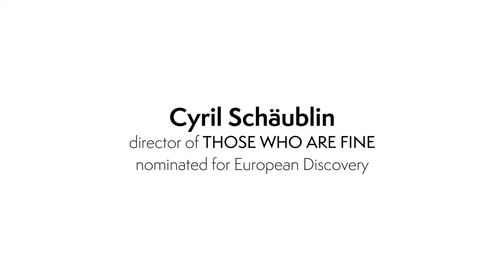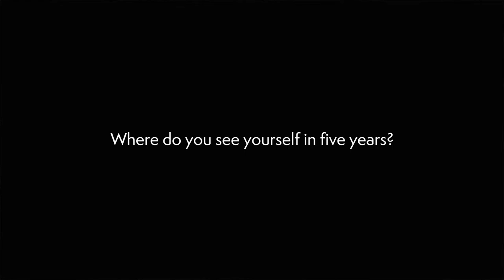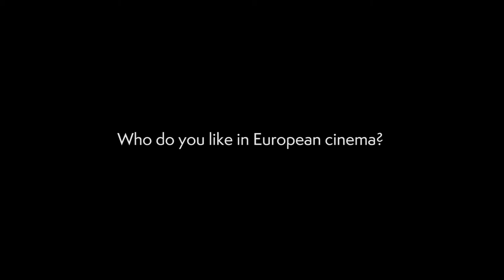EFA 2018 - Interview with Cyril Schäublin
Watch our video interview with Cyril Schäublin, director of THOSE WHO ARE FINE, nominated for European Discovery 2018 - Prix FIPRESCI.
The Swiss film is about a woman who works in a call centre and stumbles from professional cheating to criminal acts. It is also a portrait of the director's hometown Zurich und largely inspired by places and people more than the crime itself.